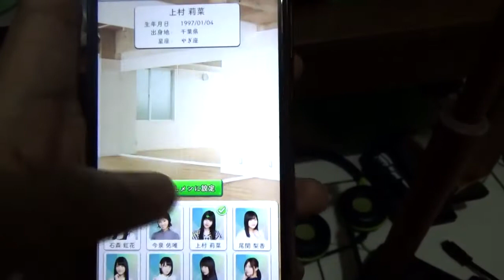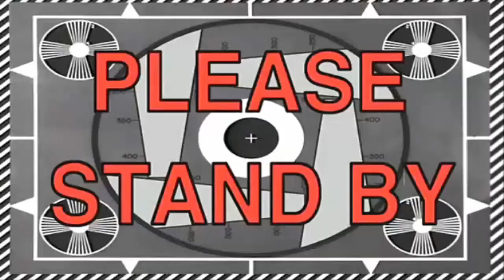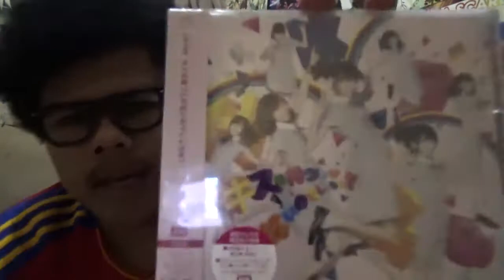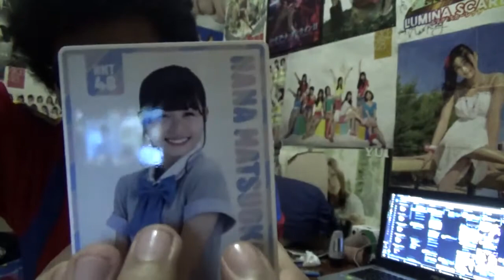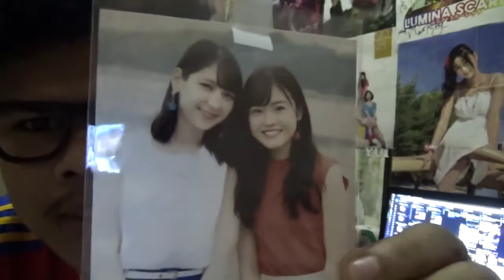HKT48 10th Single "Kiss wa Matsushikanai no Deshouka?" Unboxing - REVIEW #58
Heleh.